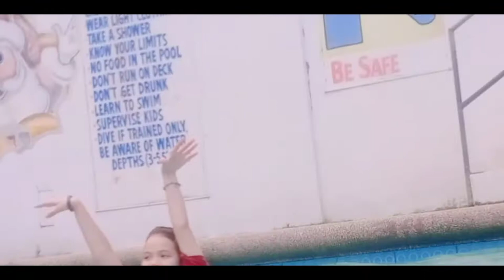Sino Ang Mas?(pool edition) |Rhona and Jaylie vlog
Hi mga ka creamy,sorry ko ngayon lang nakapag upload ulit ng vlog,bastaa keep safe alwayss love you all mwaa,
Rhona Joy Bernarte
Jaylie Marie Simbulan
rhonaaajoyy
creammmmyyyyyy
icecakess
jayliesimbulan07
thankkyouu